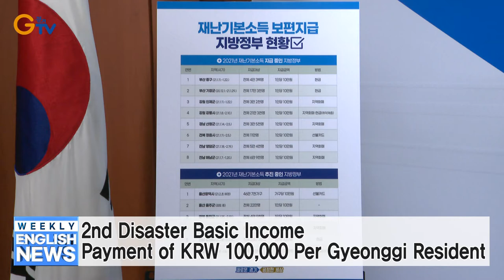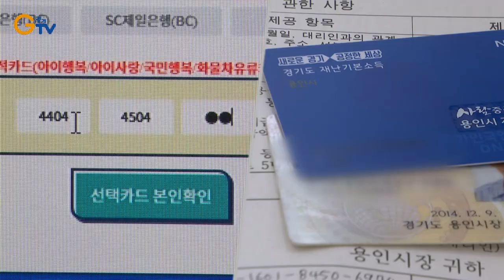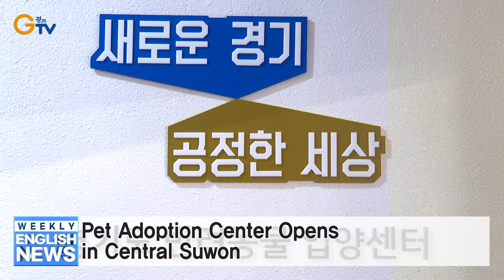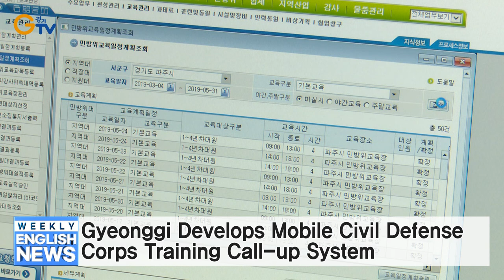2nd Disaster Basic Income Payment of KRW 100,000 Per Gyeonggi Resident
1-2nd Disaster Basic Income Payment of KRW 100,000 Per Gyeonggi Resident
2-Child Protection Zone Management in Gyeonggi Needs Improvement
3-Gyeonggi Builds Street Cat Feeding Stations Around Buddhist Temple in Pocheon
4-Pet Adoption Center Opens in Central Suwon
5-Gyeonggi to Launch Labor Law Education Program for Workers and Management
6-‘Gyeonggi Youth Military Accident Insurance’ Coverage Expanded This Year
7-Gyeonggi Develops Mobile Civil Defense Corps Training Call-up System